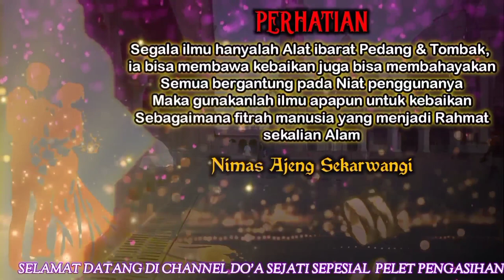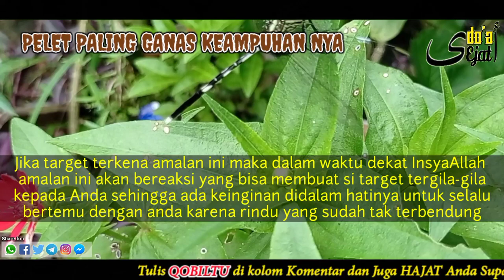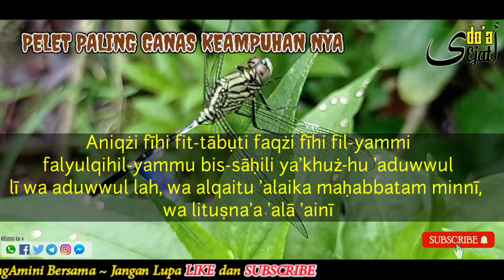PELET AMPUH‼️ DIA AKAN LANGSUNG LULUH KETIKA BERTEMU ANDA & INGIN B3RCUMBU DENGAN ANDA